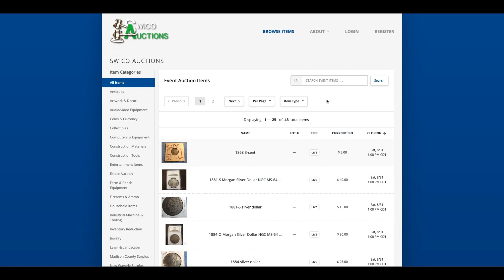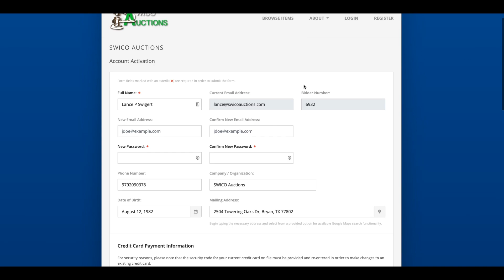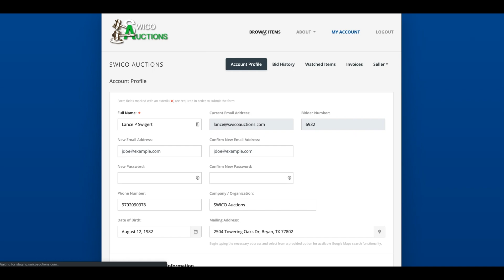Thank You and Activation Walk Thru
We will be switching over to our new software on Friday 8/30/2019.  Here is a walk-thru about the activation process you will need to go thru in order to be able to bid again.